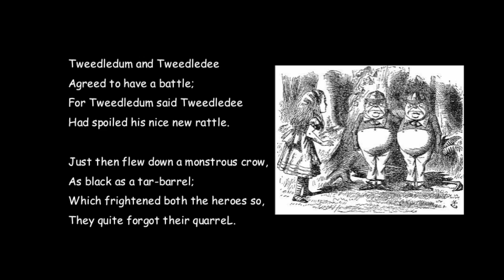Tweedledum And Tweedledee a nursery rhyme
Tweedledum And Tweedledee is an English nursery rhyme.